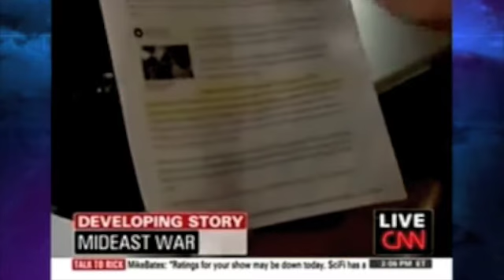My First Project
Israel changed the media narrative. Sami Shah changes it back.